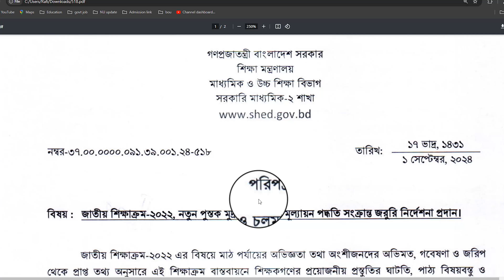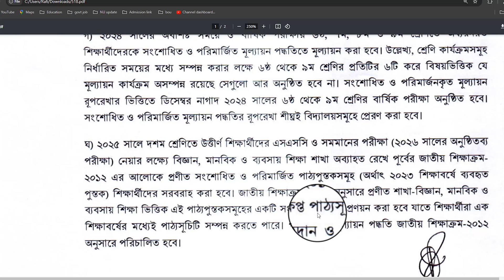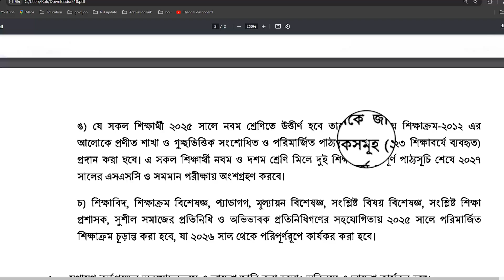বাতিল বিতর্কিত শিক্ষাব্যবস্থা । New Education System in Bangladesh । Education Curriculum।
বাতিল বিতর্কিত নতুন শিক্ষাক্রম.
Education System in bangladesh | New Education Curriculam 2024.

Education Curriculum bd. New Curriculum News | Education System| Curriculum